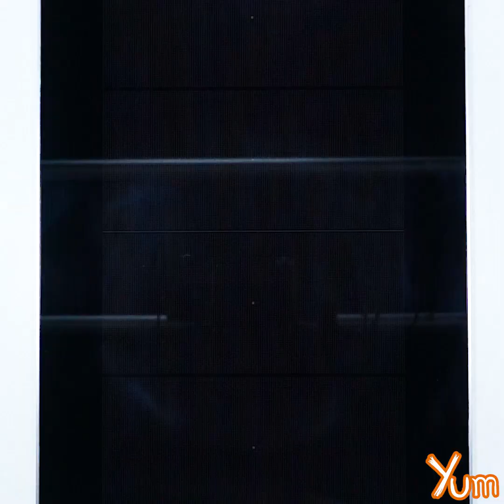Egg Ghee Roast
Servings - 4

INGREDIENTS
Dry red chili - 5
Fennel seeds - 1 tablespoon
Coriander seeds - 1 tablespoon
Black peppercorns - 1/2 teaspoon
Cloves - 4 pods
Tamarind water - 40 milliliters
Paprika - 1/4 teaspoon
Onion puree - 200 grams
Tomato puree - 200 grams
Jaggery - 2 teaspoons
Curry leaves - 12
Hot water - 150 milliliters

PREPARATION
1. Take a pan, add 5 dry red chili, 1 tablespoon fennel seeds, 1 tablespoon coriander seeds, 1 teaspoon cumin seeds, 1/2 teaspoon fenugreek seeds, 1/2 teaspoon black peppercorns, 4 pods cloves and roast for 2 - 3 minutes on medium heat.
2. Remove it from heat and transfer this into a blender, add 6 garlic cloves, 1 tablespoon ginger, 40 milliliters tamarind water, 60 milliliters water and blend it into a paste. Keep aside.
3. Take a boiled egg and cut it into half. Do the same with all and keep aside.
4. Heat 1 tablespoon ghee in a pan, add 1/4 teaspoon paprika, 1/4 teaspoon turmeric and stir well.
5. Add the boiled eggs in it and roast for 3 - 5 minutes on medium heat or until it turns golden brown in color.
6. Heat 2 tablespoons ghee in a another pan, add 100 grams onions and fry till translucent.
7. Add 200 grams onion puree and mix it well.
8. Cook for 3 - 5 minutes on medium heat.
9. Then, add the blended paste in it and mix it well.
10. Now, add 200 grams tomato puree and mix it again.
11. Cook for 5 - 7 minutes on medium heat.
12. Add 40 grams curd, 1 teaspoon salt, 2 teaspoons jaggery, 12 curry leaves and mix it well.
13. Now, add 150 milliliters hot water and mix it well.
14. Cover it with lid and cook for about 5 - 10 minutes on medium heat.
15. Open the lid, add 1 tablespoon coriander and mix it well.
16. Now, add the cooked eggs in it and mix it well.
17. Cook for a minute and remove it from heat.
18. Garnish with coriander.
19. Serve hot.